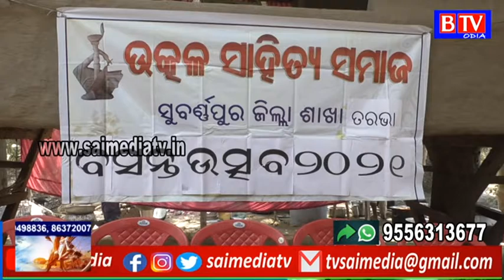Tarbha : ଉତ୍କଳ ସାହିତ୍ୟ ସମାଜ ପକ୍ଷରୁ ବସନ୍ତ ଉତ୍ସବ ସମାରୋହ ପାଳିତ//BTV odia//